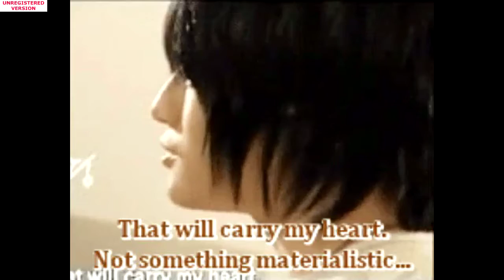Compilation of materialistic with Happy music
This is a generated video! It includes materialistic with Happy music